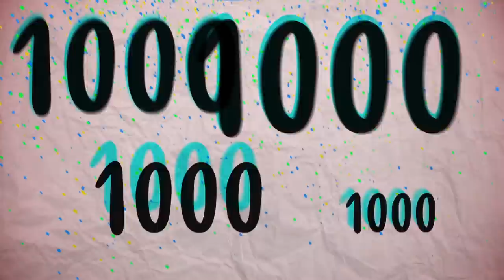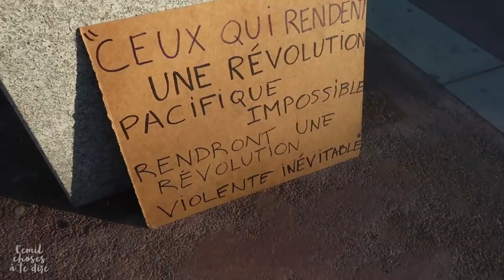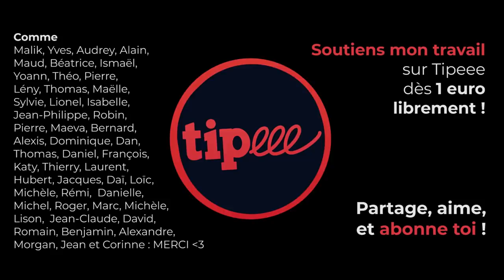LYON - ACTE XIV - COMMENT GAGNER UNE MANIF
▇ MARQUEURS TEMPS ci-dessous.
⬇ Déroule la description ⬇

Après Chamonix, Annecy, Lyon et Marseille, me revoici à Lyon.
J'étais déjà revenu sans caméra à l'acte XIII.
Mais cette fois, c'est différent : nous devons analyser la situation, en tirer des leçons et organiser la résistance.

Car nous menons une révolution !

▇ CHAPITRES
- 0:00 [Intro]
- 0:47 [Contexte de départ]
- 1:40 [Ennemi commun]
- 2:32 [Arrestation & GAV]
- 5:51 [Répression & bourgeoise heureuse]
- 9:58 [Cortège bloqué]
- 11:53 [L'autoroute, encore]
- 15:34 [Guérilla mon amour]
- 18:00 [Changement de stratégie]
- 22:10 [Succès retentissant]
- 24:16 [Leçons à tirer]

Grâce à toi, je peux investir du temps et de l'argent à la production de contenus gratuits que j'ai plaisir à te proposer sur YouTube. C'est ma job, c'est ma vie.

▇ Infos et sources :
- La gendarmerie prend en photo des pièces d'identité : légal ou pas?

[14898]